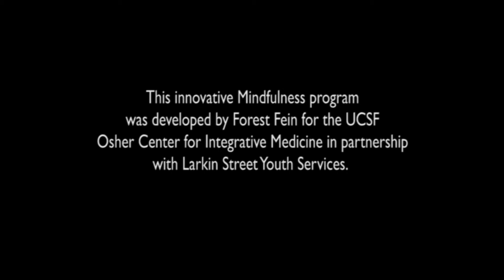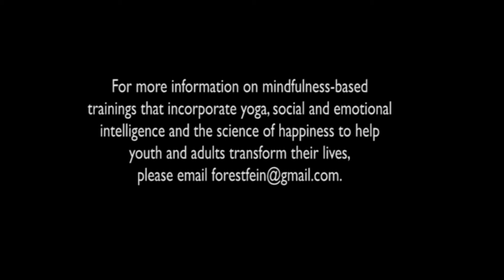Pritzker Mindfulness Program for Urban Youth at the UCSF Osher Center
In San Francisco alone, 1900 youth are homeless on any given night.

The UCSF Osher Center for Integrative Medicine partnered with Larkin Street Youth Services to provide a pilot 7-week Mindfulness for Urban Teens program, developed specifically for this group by the instructor, Forest Fein, MA. The program is sponsored by The Lisa and John Pritzker Family Fund, and the program directors include Margaret Chesney, PhD, Director of the Osher Center, Kevin Barrows, MD, Osher Center Director of Mindfulness Programs, and Forest Fein.

The Pritzker Mindfulness Program for Urban Youth is specially designed for urban youth using games, group discussions, and a variety of mindfulness-based teachings and practices. The class lays the foundation for youth to understand basic principles of mindfulness, develop a personal meditation practice, and apply the principles in their daily life. A hot and healthy meal is included at the beginning of each class. The program concludes with a 6-hour urban retreat at the UCSF Osher Center, where students are awarded certificates of completion.